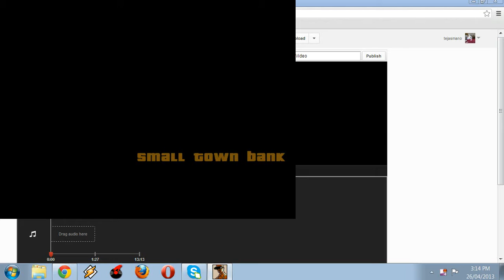small town bank-mission#33 gta sanandres